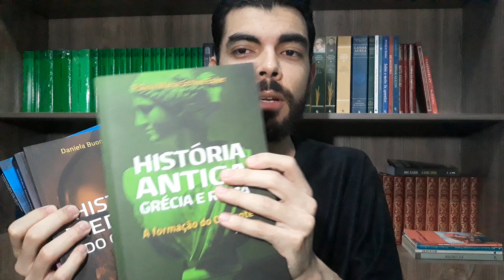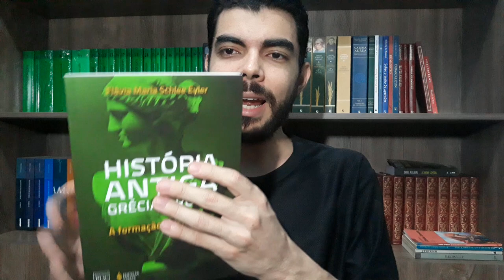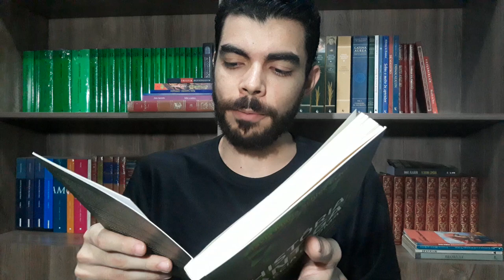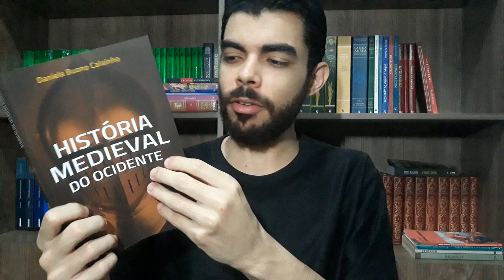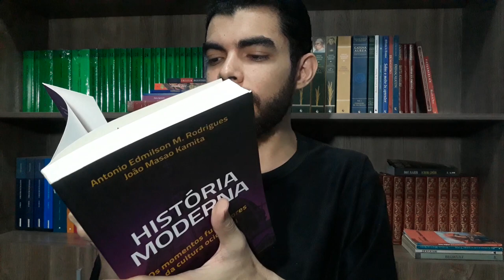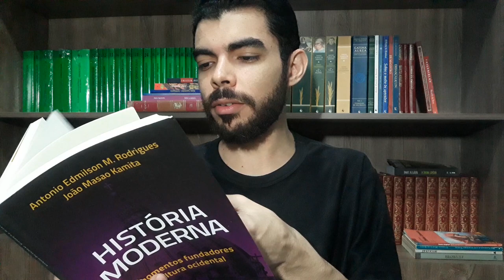Coleção História Geral - PUC-Rio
Nesse vídeo apresentamos uma coleção de História geral para quem deseja revisar o que estudou ou para iniciar os estudos na base. São livros escritos de forma consistente e clara e servem como introdução.

LINKS PARA ADQUIRIR A COLEÇÃO:
História Antiga
História Medieval do ocidente
História Moderna
Formação do mundo contemporâneo